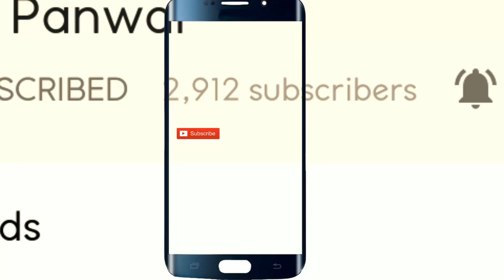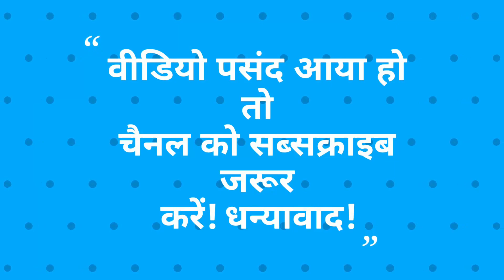बैंड टीम की पूरी वीडियो देख के ही संगीत की तारीफ करोगे | Superb Pahari Jaunsari Band Dance 2022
नमस्कार दोस्तों आज में आपके साथ रवांई जौनपुरी बैंड बाजा टीम की सदाबहार डांस कलाकारी और अनोखी बैंड बाजा ताल की वीडियो शेयर कर रहा हूँ | इस मनोरंजक अद्भुत रवांई बैंड तांदी डांस वीडियो में आप देखोगे की फेमस रवाईं झंकार बैंड पार्टी की बैंड के साथ साथ दिलकश अनोखी तांदी देखोगे | आशा करता हूँ आपको यह बैंड टीम का मनोरम डांस और झंकार बैंड की अतुलनीय ताल संगीत पसंद आएगा | बैंड टीम की पूरी वीडियो देख के ही संगीत की तारीफ करोगे | Superb Pahari Jaunsari Band Dance 2022 |
Today I am here with the magical dance artistry of Jhankar rawain band team. In this miraculous rawain band team dance video you will enjoy the superior amazing Tandi dance of Rawain band team on some superb Garhwali pahari songs. Hope you will love this staggering Tandi dance of band team. बैंड टीम की पूरी वीडियो देख के ही संगीत की तारीफ करोगे | Superb Pahari Jaunsari Band Dance 2022 |
बुकिंग के लिए नीचे दिए गये मोबाइल नम्बरों पर कांटेक्ट करें
* श्री रुद्रेस्वर रंवाई झंकार बैण्ड पार्टी नौगावँ *
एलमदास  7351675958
1. ऐसा अनोखा धमाकेदार बजा बैंड की दिल झूम उठेगा आपका | Magnificent Garhwali Band | Garhwali Band 2020

2. शानदार बैंड की मदमस्त ताल के साथ यह दिलकश गीत मन मोह लेगा | Captivating Jaunpuri Band Music Song

3. धमाकेदार गढ़वाली बैंड की गजब ताल पर मनोरंजक डांस | Wonderful Garhwali Dance on Garhwali Band 2020

4. हुलिया गीत पर जौनसारी बैंड पर ताबड़तोड़ गढ़वाली नाच | Magnetic Garhwali Dance on Jaunsari Band Baja

6. ऐसे जोश और उत्साह से बैंड बजाती है टीम की आप भी मान जाओगे | Energetic Superb Jaunpuri Rawain Band

7. इस जौनपुरी बैंड का अद्भुत प्रदर्शन आपका दिल छू लेगा | Amazing Performance by Jaunpuri Band 2020

8. तूफ़ान बैंड अपनी निराली जबरदस्त कलाकारी से लगा देता है रौनक | Famous Jaunpuri Band Baja | Tufan Band

10. शर्त की बात है आजतक ऐसी जबरदस्त बैंड टीम नहीं देखि होगी | Fantastic Band Team Jaunpur
New Garhwali Band Baja Dance
Garhwali Mandan,

Regards,
Dinu Panwar.